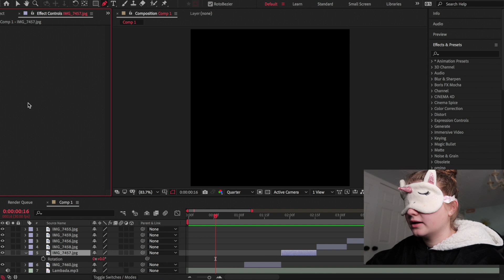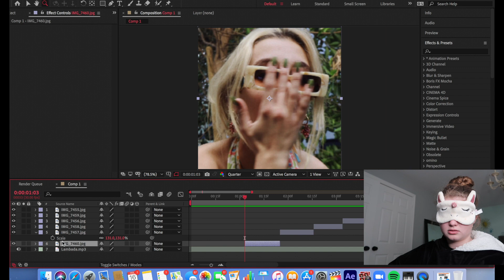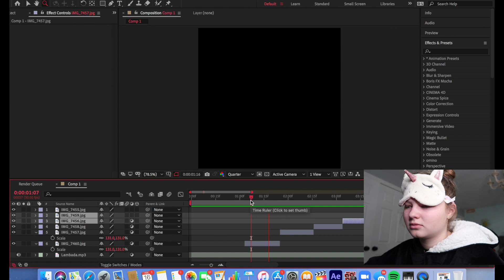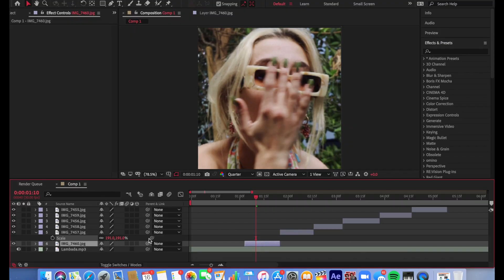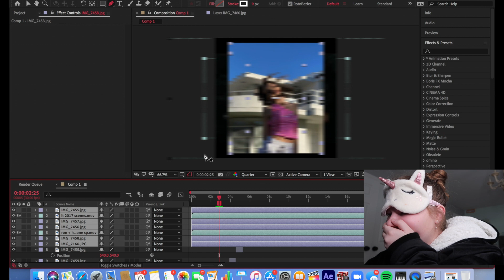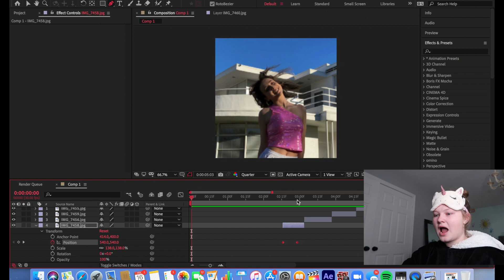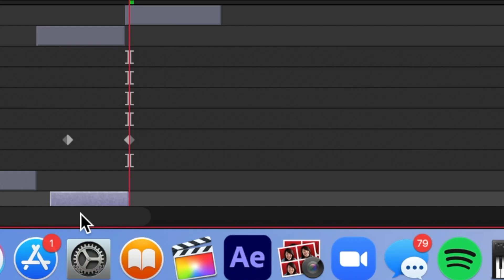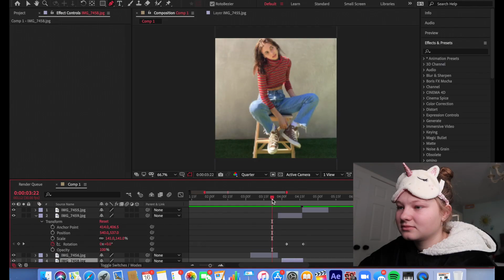making an edit on After Effects BLINDFOLDED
full Inspo credits to Vivian shea ofc. This failed miserably but it was pretty funny lol.